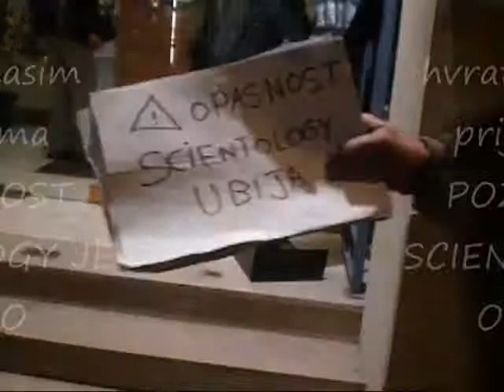hvratska pazi scientology je opasno